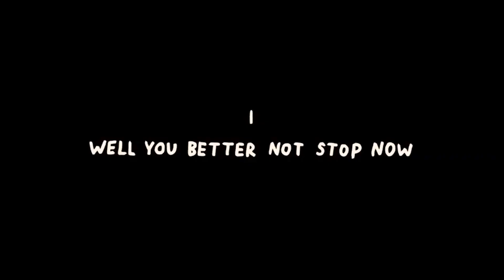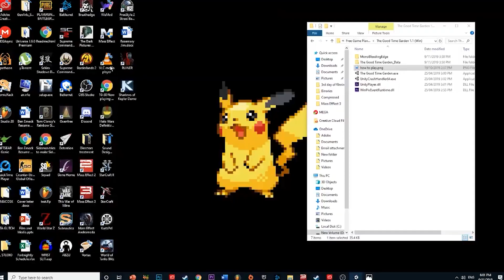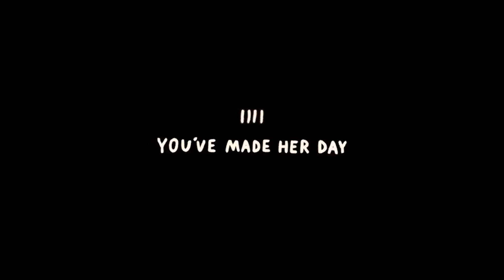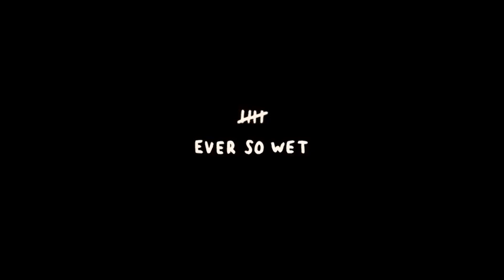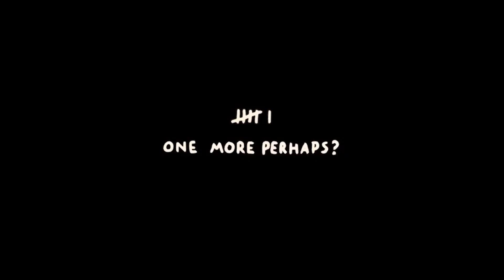I don't know why I'm playing this game I Good Time Garden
If I’m playing an itchio game the link to the game can be found below.

Itchio Game: